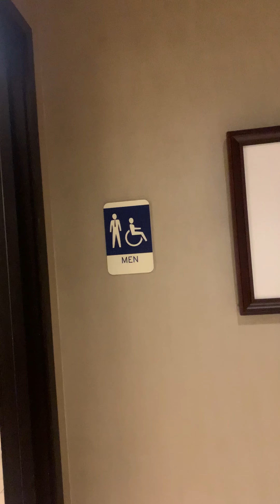Nordstrom Men's Restroom Reshoot 2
Nordstrom at Hillsdale Shopping Center in San Mateo CA off of HWY 101. The toilets are nice.

"Urinals": 0/10
Afwalls: 10/10